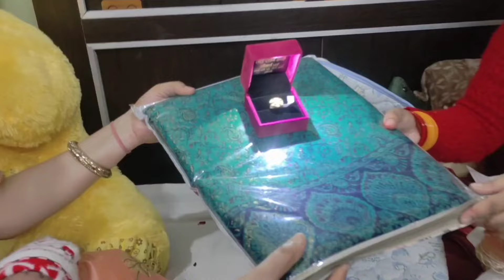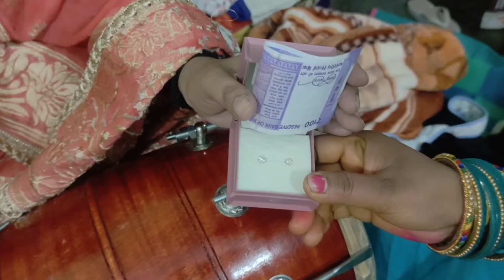कुछ इस तरह से मनाया गया मेरे बेटे का छठी प्रोग्राम , सबने बहुत enjoy किया ,